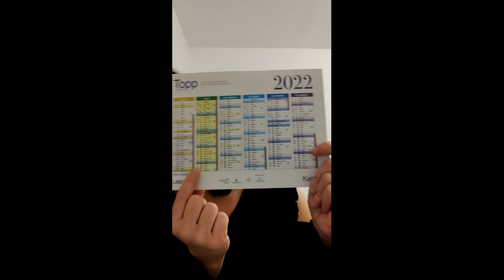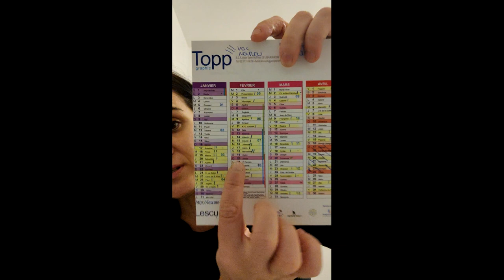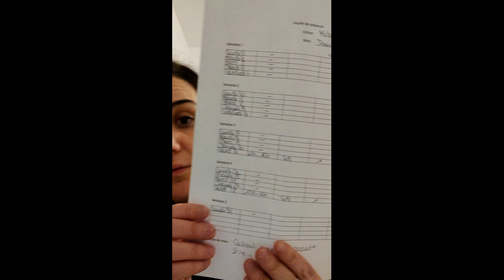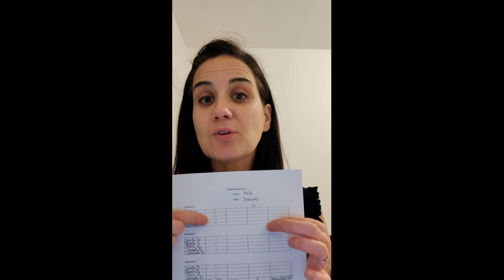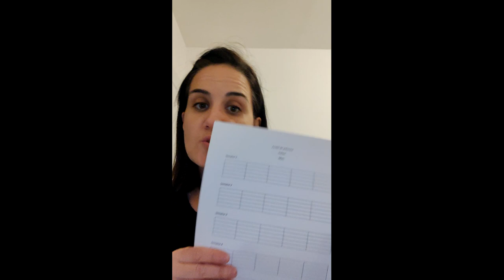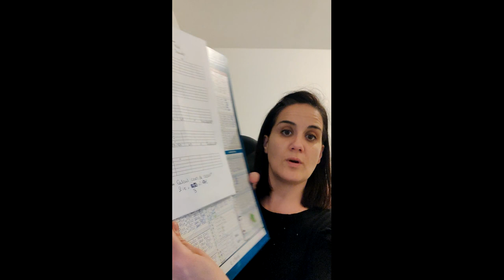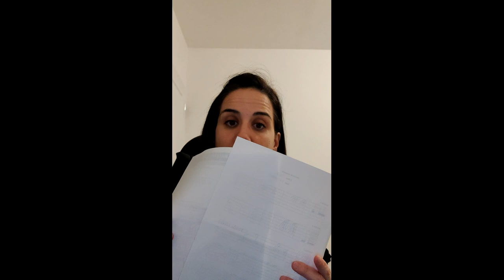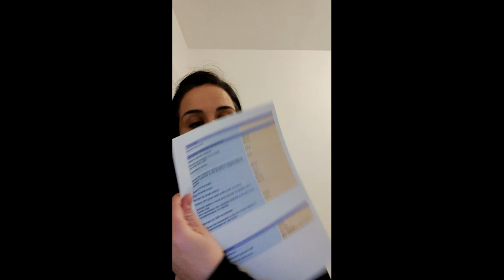Faire sa fin de mois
Faire sa fin de mois. Comment s organiser pour faire une fin de mois correct. Via cette video je vous montre comment je m'organise pour faire la fin de mois. J'espere qu'elle vous aidera